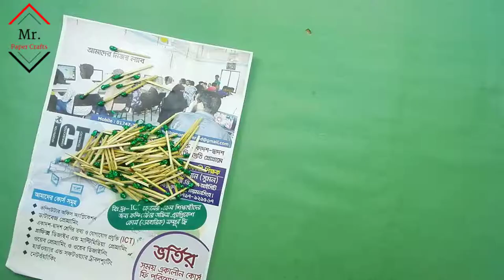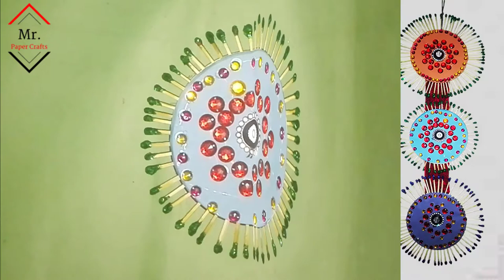WOW! Innovative idea of matchstick | How to make wall showpiece from matchstick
Hi Friends

Today in this video, I would like to show how to make wall showpiece from the matchstick.

Materials You will need:

- Matchstick
- Waste CD Disk
- Different size & Color Beads
- Fabric Glue
- Glitters
- Craft Items

SUGGESTED VIDEOS :

Matchstick art : How to make Easy matchstick dining table

WOW Home Decorating Idea|How to Reuse Waste Cotton Buds at Home Out of Waste With Cotton Buds

WOW! Amazing Matchstick Art || Matchstick Easy Craft Ideas | Matchstick tricks - DIY home projects

How to Make Easy Beautiful Wall Hanging Paper Flower Holder

DIY Paper Flower Wall Hanging DIY Hanging Flower Wall Decoration ideas